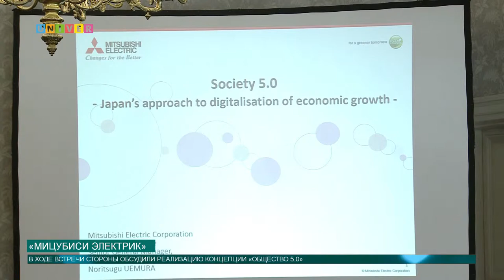Мицубиси Электрик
Ректор Казанского федерального университета Ильшат Гафуров провел встречу с представителями корпорации «Мицубиси Электрик» . Все подробности в следующем сюжете.